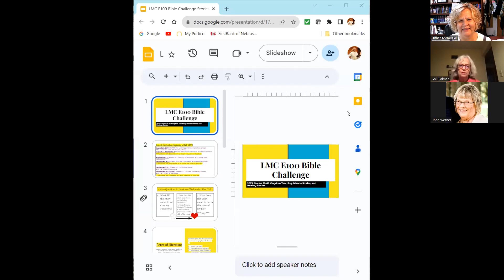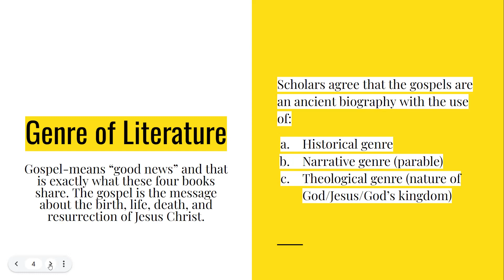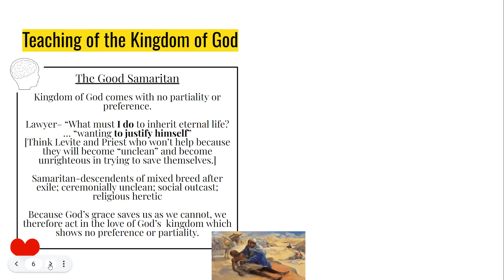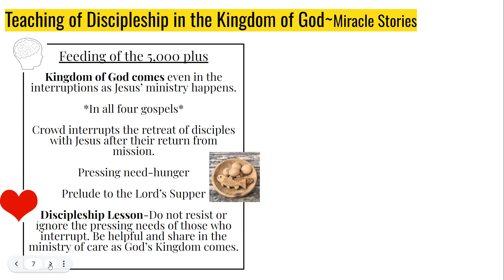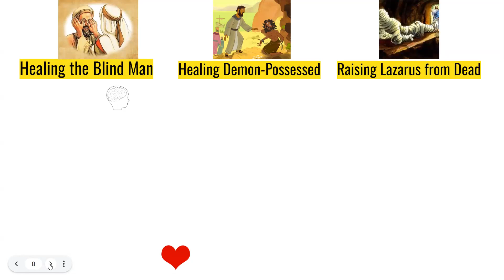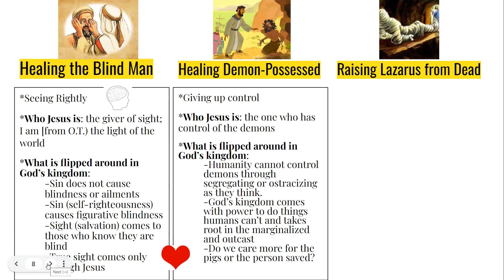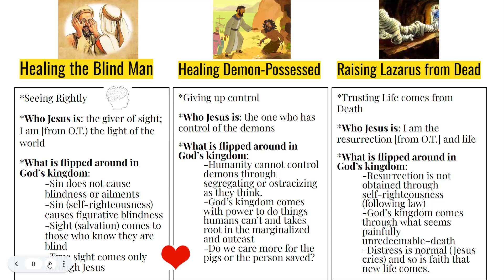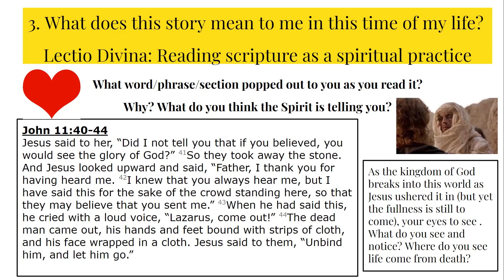E100 Stories #59-#65: Kingdom Teaching, Miracle Stories, and Healing Stories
Welcome to our online Bible Study of E100: the Essential 100 Stories of the Bible. We are led by Pastor Sarah.

©Evangelical Lutheran Church in America
Augsburg Fortress, Publishers